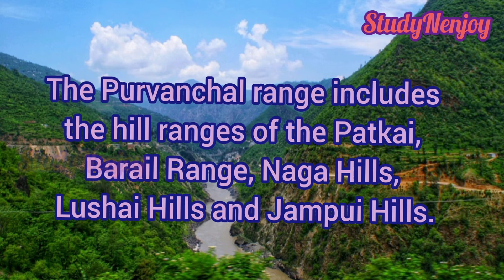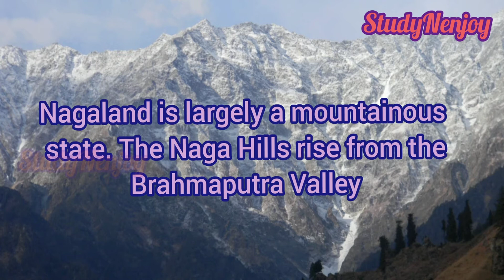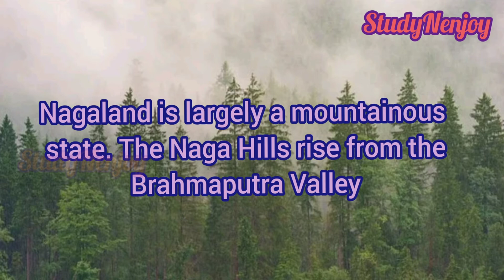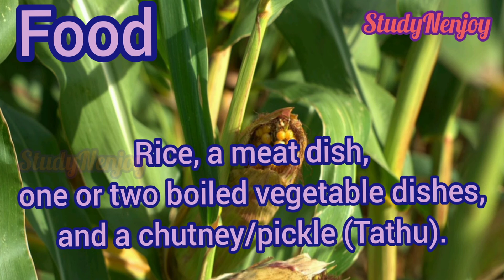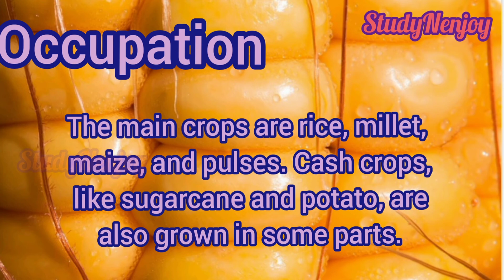Life in Northern Mountains - Nagaland, Grade 4 Social Studies, with malayalam explanation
Northern  mountains parts can see in Nagaland. There its name Naga hills. It affected , people's cultural and social life.

(35)

- Coastal plains with malayalam explanation

_ Grade 4 social science / Science topics in English

Kg, grade 1& 2

shorts